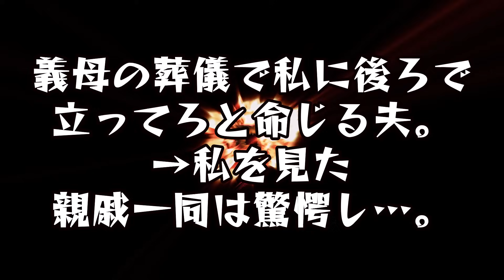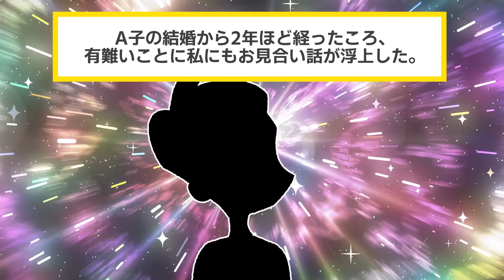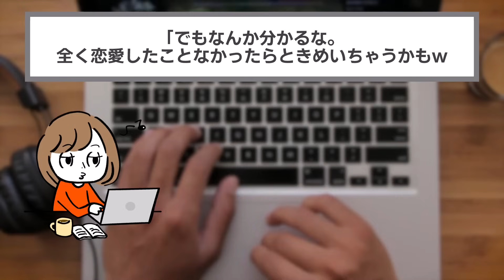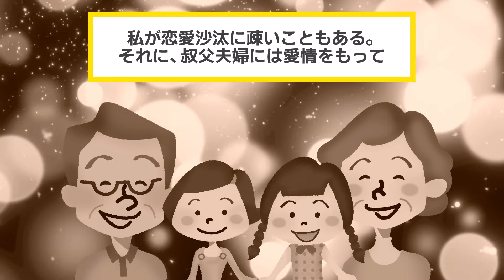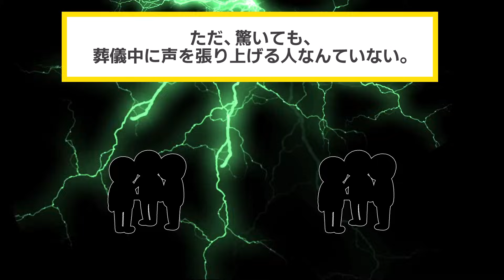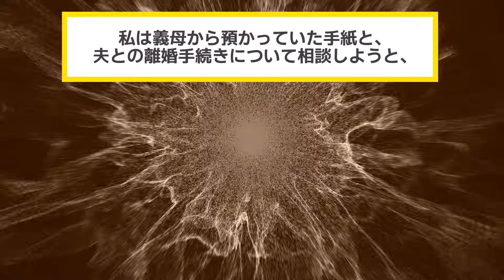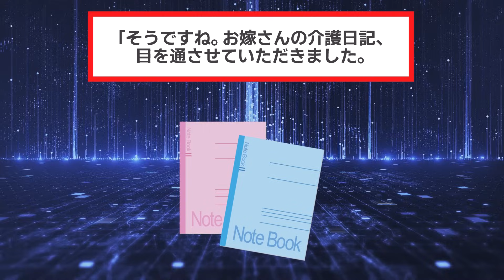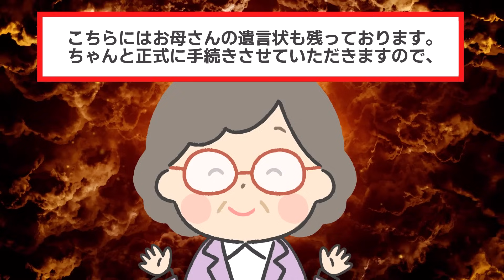義母の葬儀で夫「1番後ろで立ってろw」→私を見た親戚一同は驚愕し…【2chスカッと・ゆっくり解説】